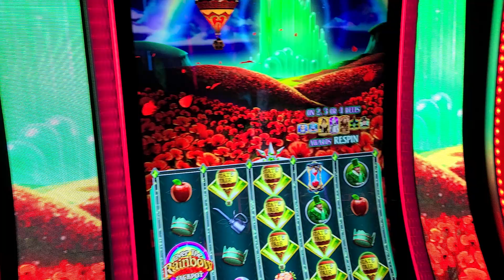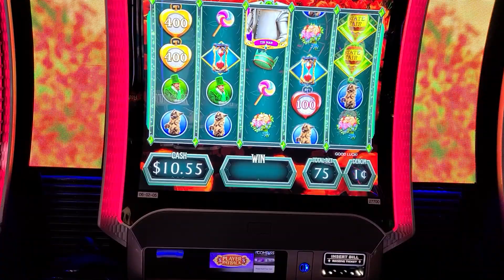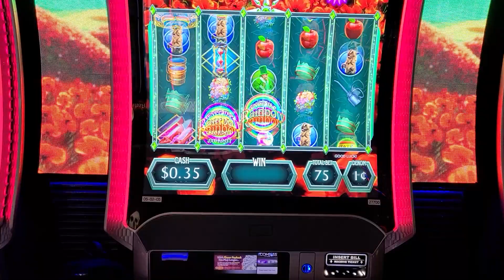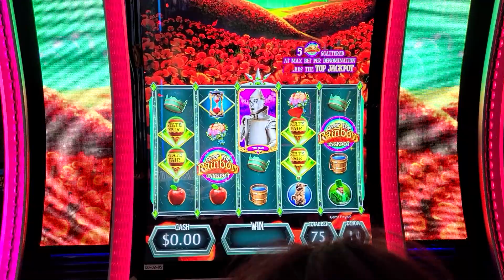Our next Las Vegas Slot Play (Casino Royale February 2023)